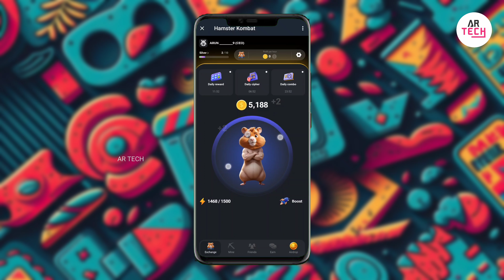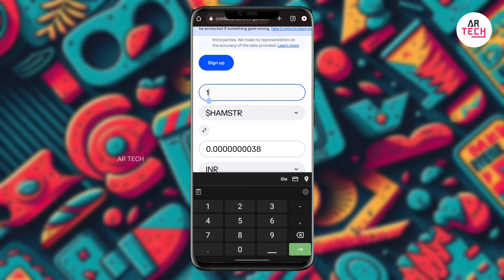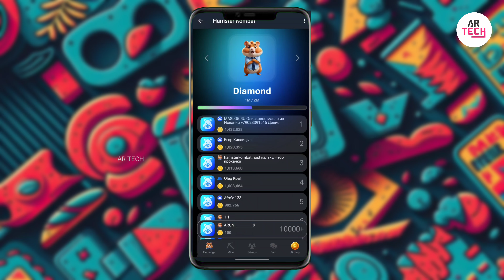hamsterkombat ✔ || Hamsterkombat Airdrop Date വന്നു || AR TECH || MALAYALM